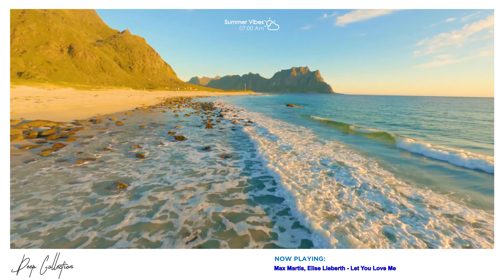Dua Lipa, Alan Walker, Coldplay, Martin Garrix & Kygo, The Chainsmokers Style 🔥 Summer Vibes #5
00:00 Badscandal, ughvexx - Cupid
03:04 Le Bober, Rachel Morgan Perry - Sing Me To Sleep
05:38 DJ Alex Man, DJ Diac, Britt - Someone You Loved
08:25 Stayer, Alosa, Michelle Ray - Pumped Up Kicks
11:05 Nuud, Zentone, Theresia - Ocean Eyes
14:05 Max Martis, Elise Lieberth - Let You Love Me
16:44 Twin & Margad - Sunflower
19:08 Boostereo, Veronica Bravo - Fly Me To The Moon slowed
21:50 Deepest, AMHouse, Mivari - Not So Bad
24:51 DJ Alex Man & Britt - You Broke Me First
27:21 Dj Goja x Magic Phase - Calm Down
30:17 Solven, LexMorris, Veronica Bravo - Infinity
33:02 Stayer, Alosa, Britt - Memories
35:34 T’art - I Ain’t Worried
38:29 Titov, Rachela - Titanium
41:22 Twin & Elise Lieberth - In The End
44:11 ay-Mill, Janet Tung - Mood
46:39 Ben Plum, T’art - Sunroof
49:30 BONDDISCO, David Stan, Takisha - Moonlight
52:15 Boostereo, Veronica Bravo - Apologize
55:04 Alosa, Jessica Chertock - All Around The World
57:48 Alosa, Michelle Ray - Attention
1:00:40 Alosa, Nomeli - The Rhythm Of The Night
1:03:22 Alosa, PhiloSofie - So Far Away
1:06:02 Alosa, Rachel Morgan Perry - Set Fire To The Rain